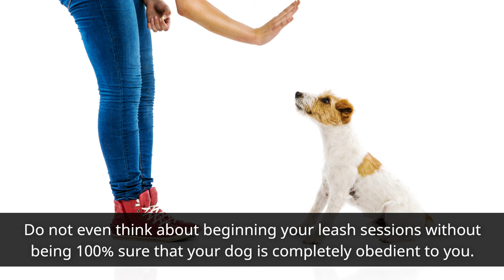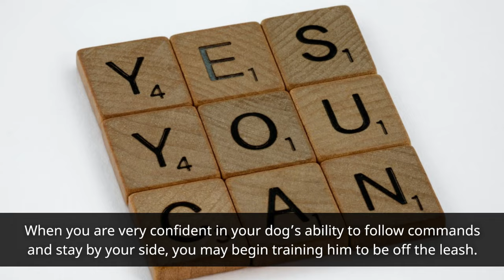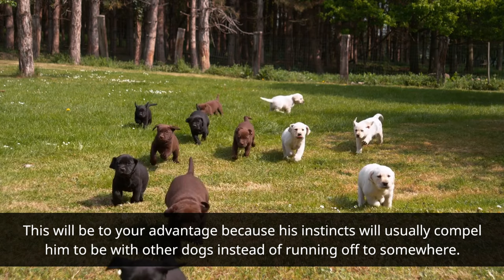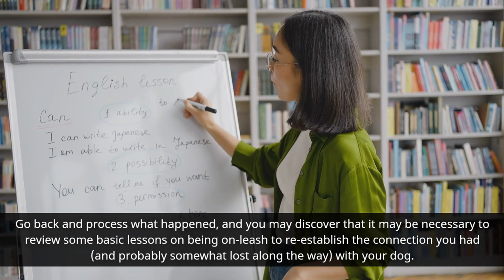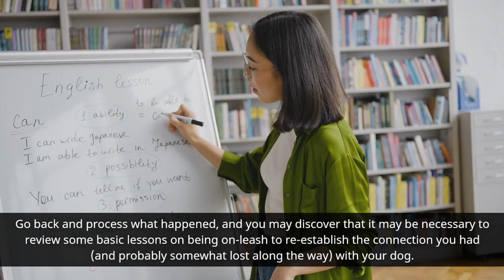How to Train Your Puppy to Walk OFF LEASH: 5 ESSENTIAL Tips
👇 Chapters: 👇
00:00 Introduction
01:14 1. Establish obedience to solidify your bond with your dog
01:50 2. Always start out in small, controlled areas
02:43 3. Drag your dog’s leash
03:18 4. Look for an off-leash group that you can join
04:19 5. Maintain patience and persistence
05:03 Conclusion

Going out in the real world is a necessary part of having a dog. Apart from the exercise, it is also important for your furry friend to be aware that there is a world outside your home.

One of the challenges of this, however, is ensuring that your dog stays close to you all the time to avoid any danger of getting lost or getting hurt.

For many dog owners, the possibility of having their dog go off-leash becomes apparent when they see that their pet is able to behave itself while leashed.

It is a whole new world though, and something that cannot be done spontaneously – lest you face the consequences such as your dog getting too excited with all the freedom and getting himself in all sorts of scrapes.

The key is to do it gradually and safely, so as to increase one’s confidence in letting the dog go off-leash without fear of anything happening to him.

Having said that, it still pays to have a few tried and tested tips to help guide you in the whole business of getting your dog to go off-leash.

These tips are very simple and easy to accomplish and establishes a good mindset for embarking on off-leash training. Without further ado, here are the five tips that you should follow to help your dog go off-leash!